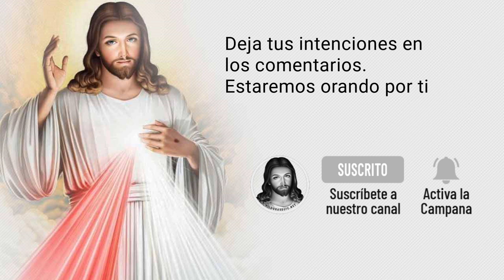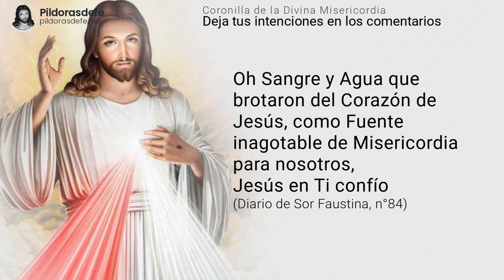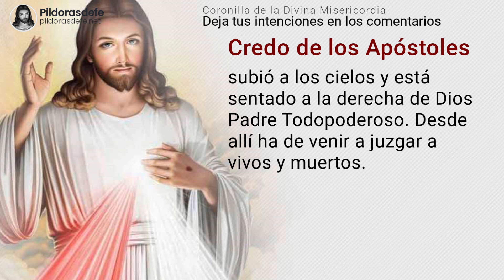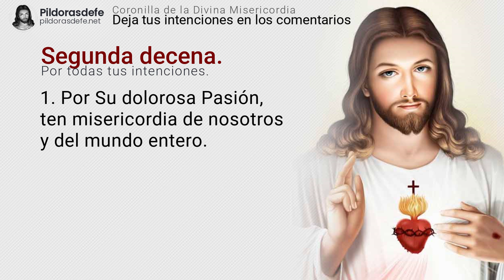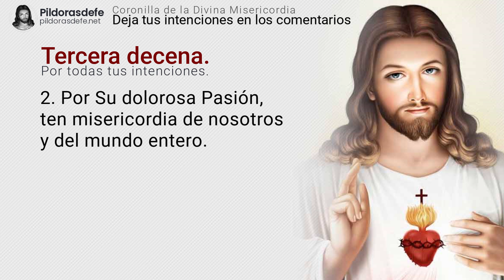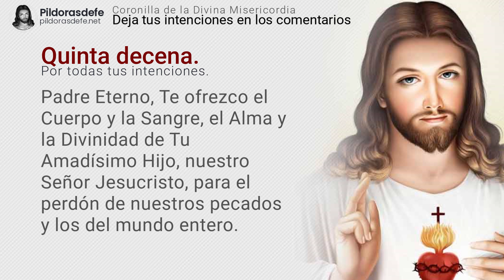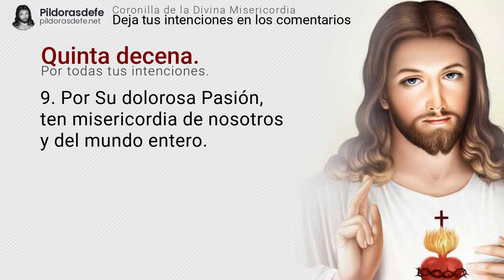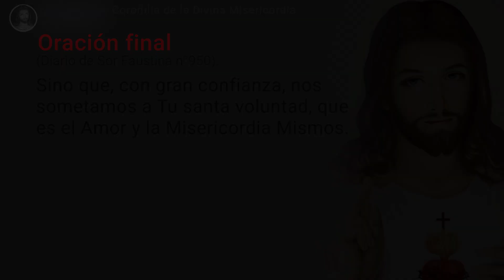Coronilla de la Misericordia de Hoy Miércoles, 25 de Mayo, 2022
Coronilla de la Misericordia del día Miércoles, 25 de Mayo, 2022. Divina Misericordia de hoy. Rosario de la Misericordia - Coronilla por los Enfermos y tus Intenciones. Una Coronilla dela Divina Misericordia por el mundo entero. Al rezar el Rosario de la misericordia de Dios, invocamos la paz. Jesús le transmitió a Sor Faustina nuestra necesidad de pedirle su misericordia. La Divina misericordia es una parte clave del amor que Él tiene para nosotros.

0:00 Introducción a la Coronilla
0:00 Oraciones Iniciales de la Coronilla.
2:51 Primera Petición.
4:06 Segunda Petición.
5:21 Tercera Petición.
6:36 Cuarta Petición.
7:51 Quinta Petición.
9:32 Oración final de la Coronilla (Diario de Sor Faustina n'950).